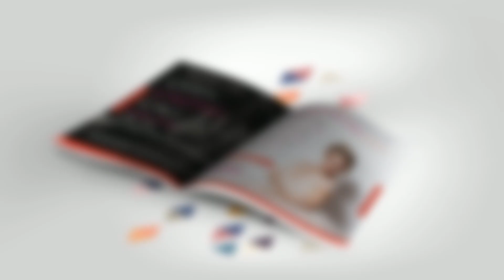India - Land of Mystical Beauty - WMH August Magazine 2019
World Model Hunt August magazine, featuring Divyani Singh on the cover from India. read the magazine online for free